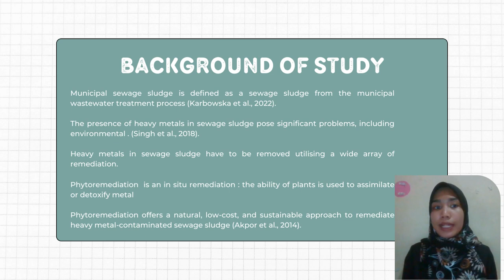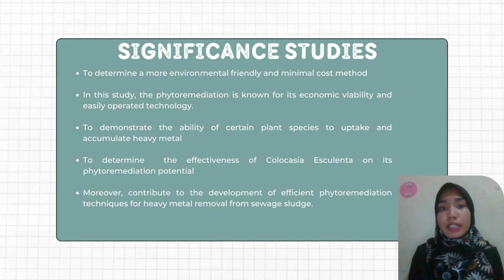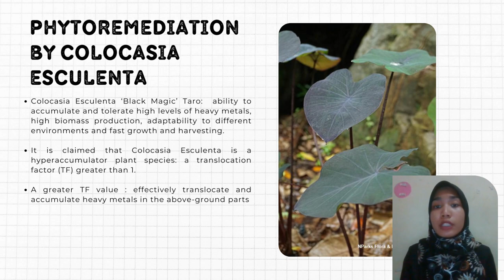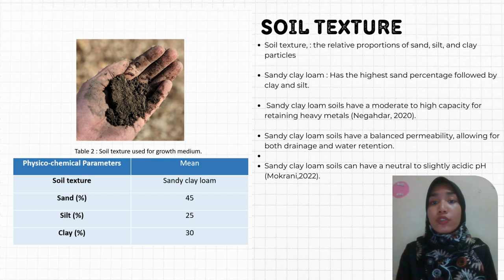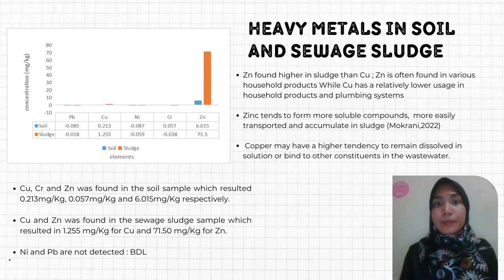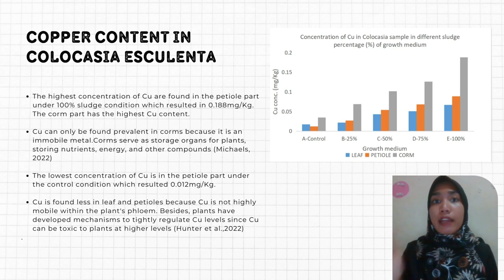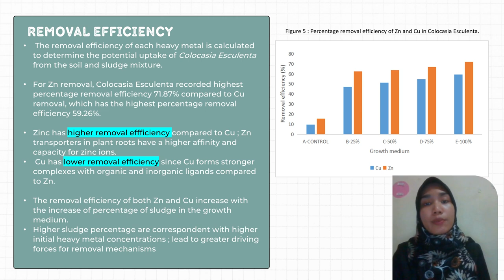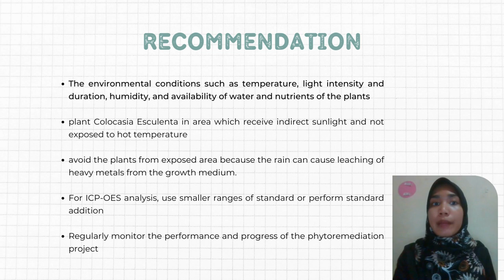THE PHYTOREMEDIATION OF REMOVING HEAVY METALS IN THE WASTEWATER SLUDGE USING COLOCASIA ESCULENTA